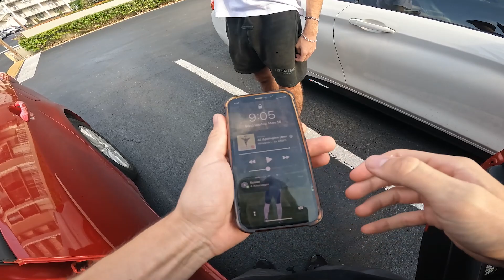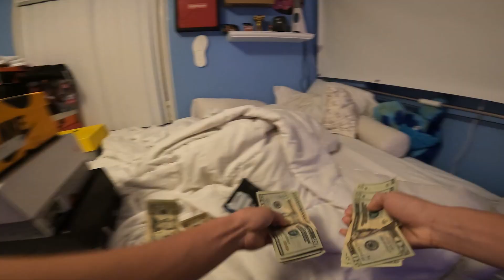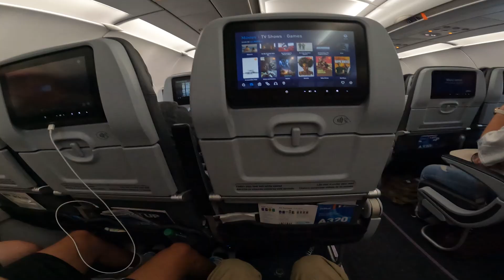SNEAKER MEETUP WITH BOTTER (Go Pro POV)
YALL ARE THE BEST THANK YOU